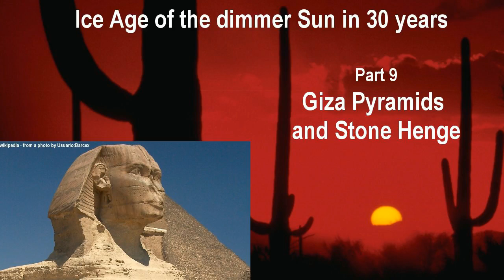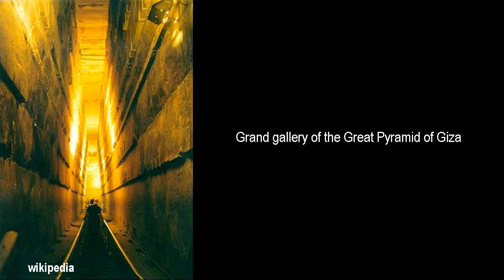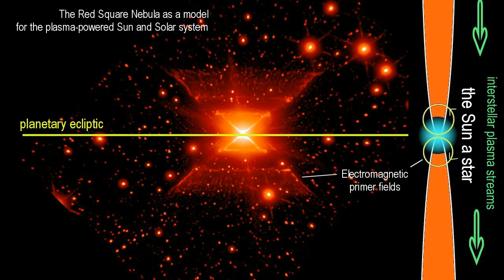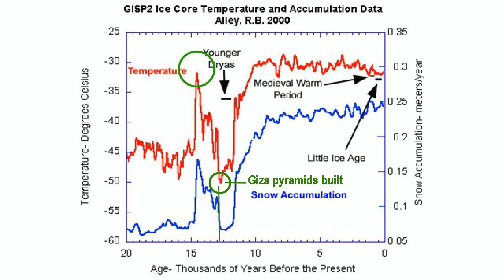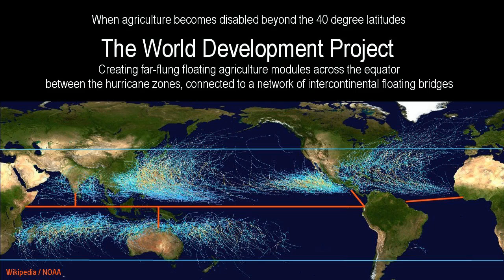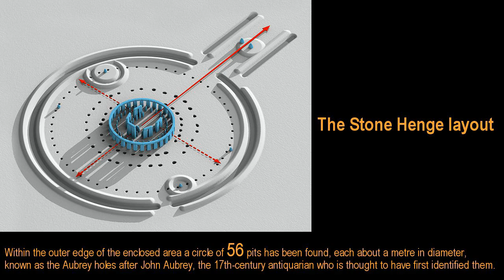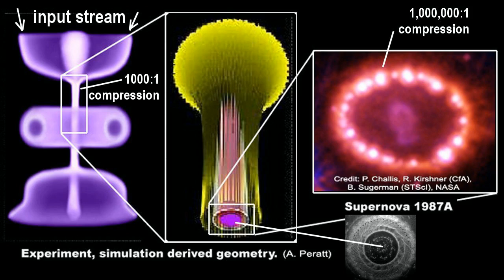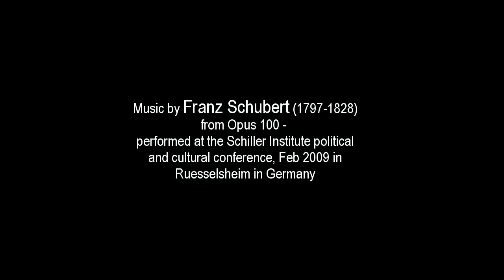Ice Age in 30 years 9 Pyramids Stone Henge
When the Giza pyramids were built at the end of the last Ice Age, the sphinx saw its own image in the sky. Here the question begins: what else was also visible at the time on the celestial horizon? Something had been visible in the ancient sky that had enabled the designers to align the base of their pyramids to the meridian line with a precision unsurpassed by anything to the present day. Elements of the Primer Fields might have been visible that provided the needed point of reference. Also, what may have been visible might have had the type of pyramid shape as we see it in the red square nebula. The more-recent Stone Henge monument, too, includes strong resemblance to features in plasma physics that might have been seen in the ancient sky. The layout of the monument reflects features that were only recently discovered in high-energy plasma physics experiments. Of course, with us now living in an era of fast diminishing electric conditions in the solar system, the ancient high-power effects are no longer visible and haven't been visible for many thousands of years.